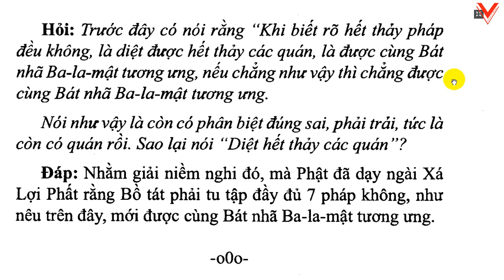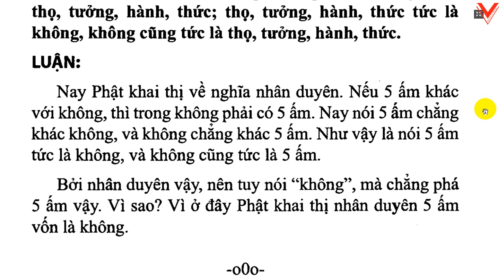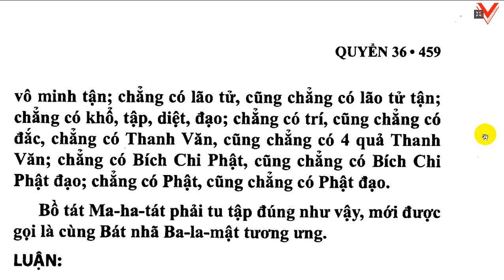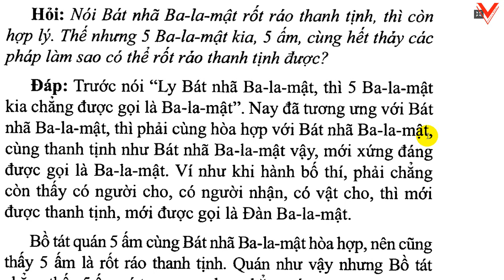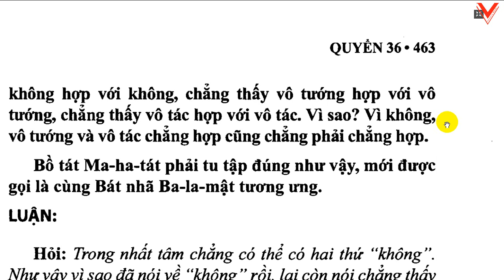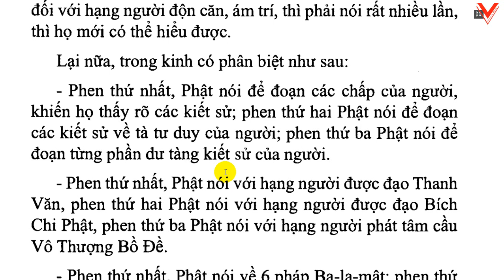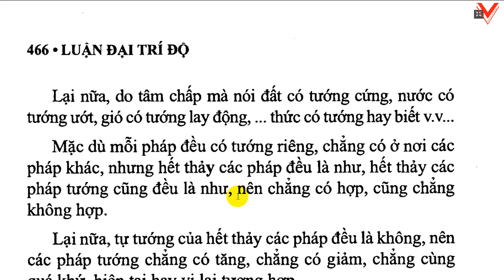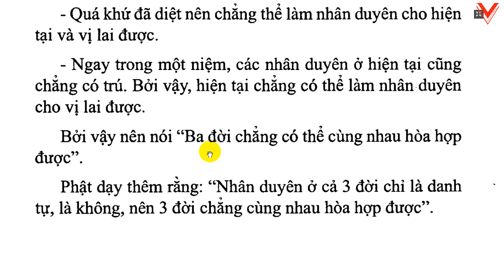Đại Trí Độ Luận| Bồ Tát Long Thọ| Hán dịch: Cưu Ma La Thập| Việt dịch: H.T Thích Thiện Siêu (tiếp)